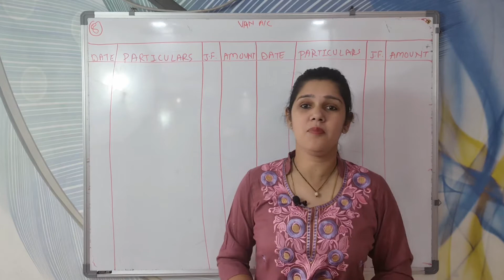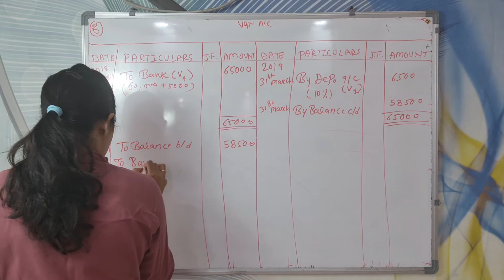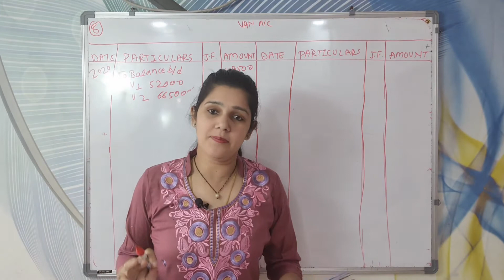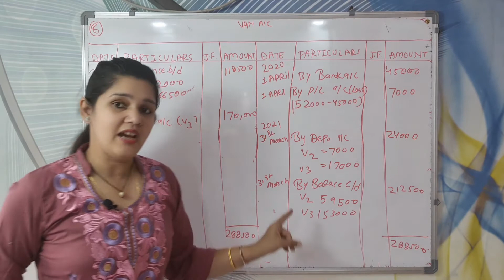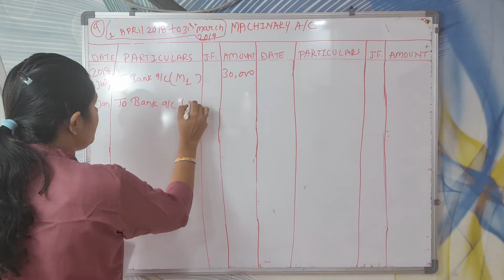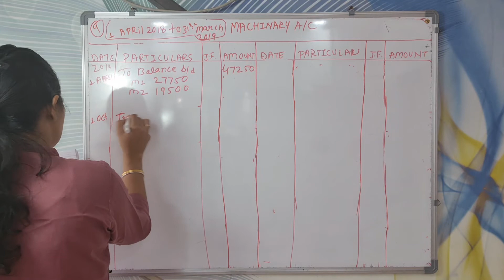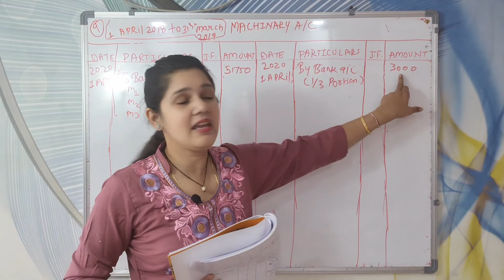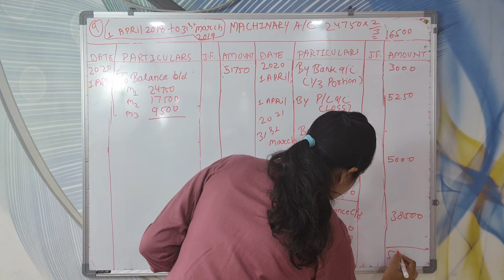Class 11| accounts | depreciation tsgrewal exercise solution ( question 8 9)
Class-11 depreciation
Class-11 accounting chapter 15 depreciation
Class-11 accounting chapter 15
class 11 accounts depreciation practical problems solutions ts grewal
depreciation class 11 practical problems ts grewal
depreciation class 11 practical problems ts grewal 2021
class 11 accounts chapter depreciation practical problems ts grewal
ts grewal practical problems solutions 2021 class 11
class 11 accounts chapter 11 practical problems ts grewal